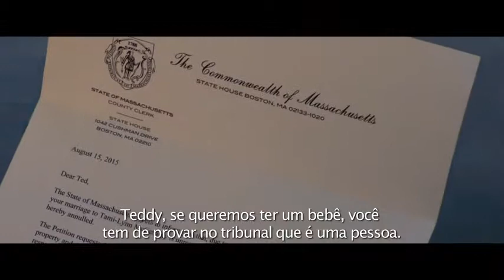Trailer 2 do Ted 2